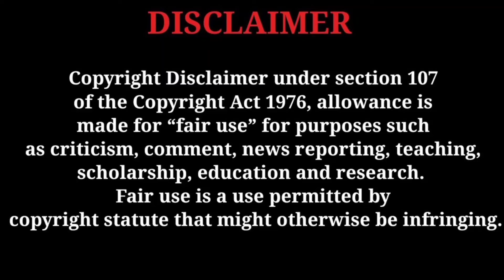A Reaction Video